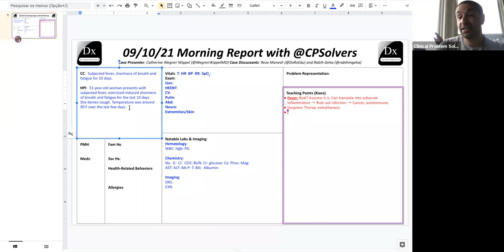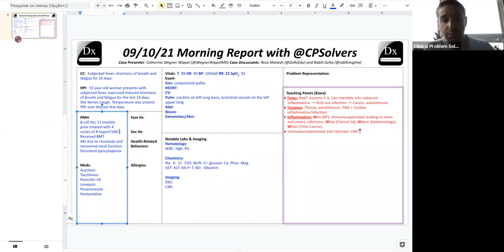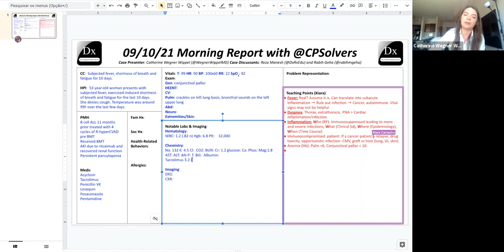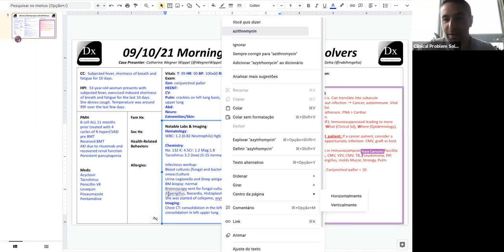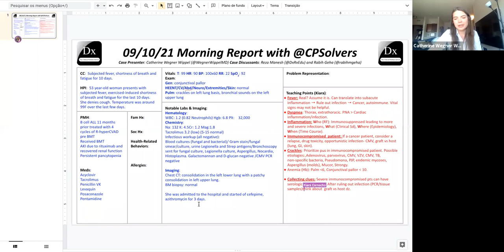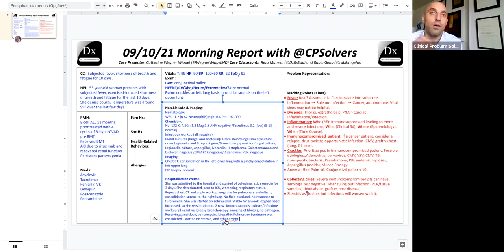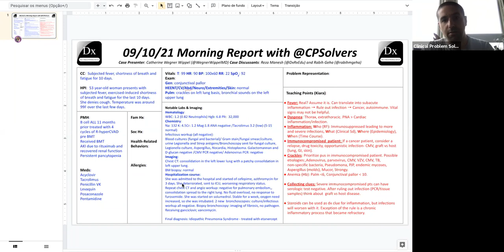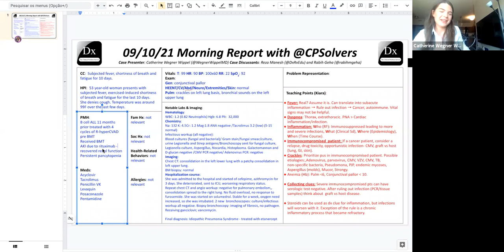September 10, 2021 VMR: fever and SOB